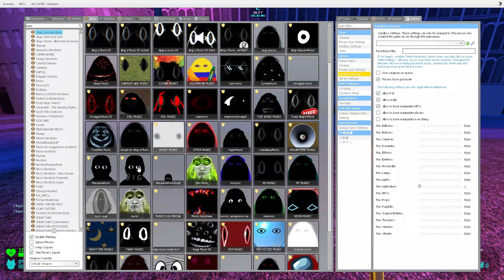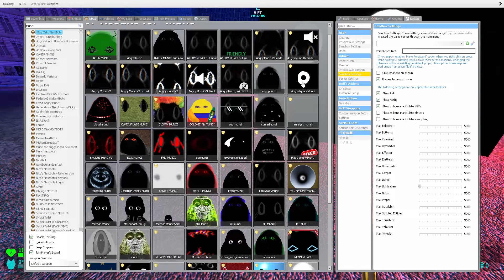NEW Angry MUNCI Family UPDATE! Angry MUNCI Family in NEON CITY! Nico's Nextbots Garry's Mod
Hi, friend! 😊